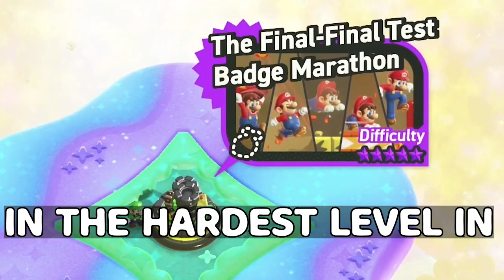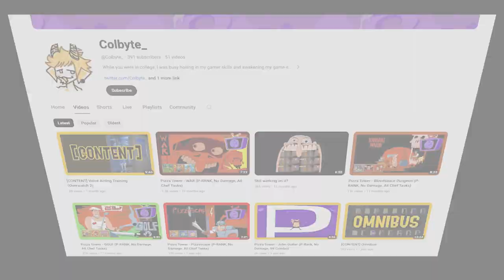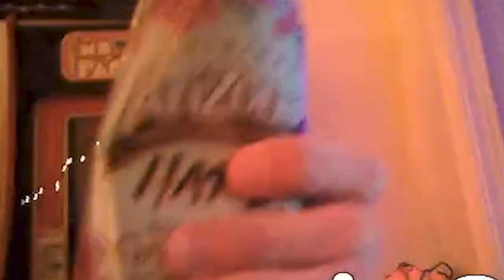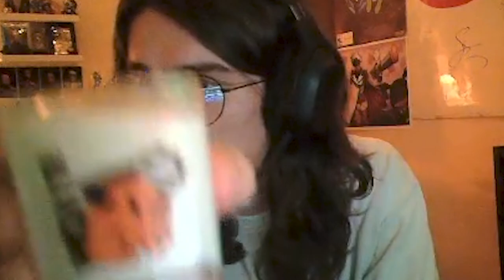Super Mario Wonder but I drink every time I die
Re-uploaded this one and cut it down a bit to have less slurp sounds right into the microphone. Enjoy!

and before you say it, I weigh 135 pounds with a really fast metabolism so yeah I did get drunk :P